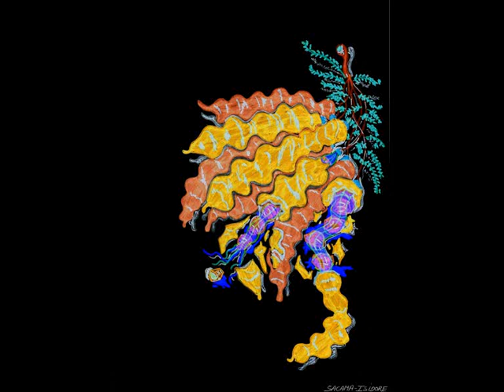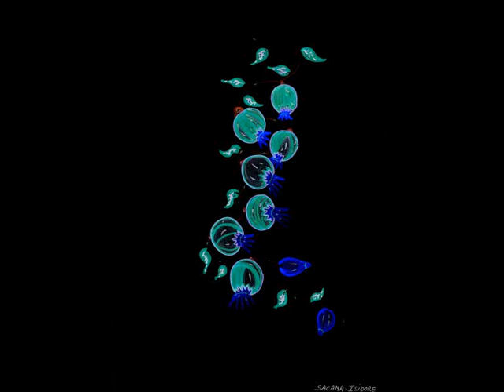Calais peinture 1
Calais peinture musique contemporaine sur plafond d'époque